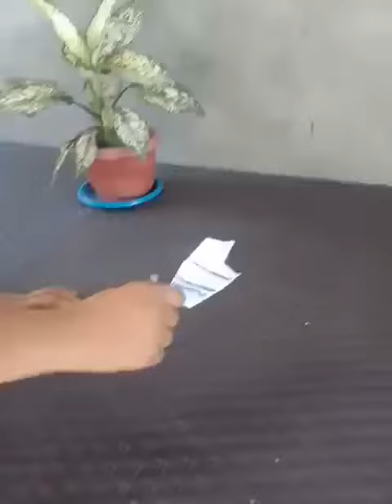short indi film